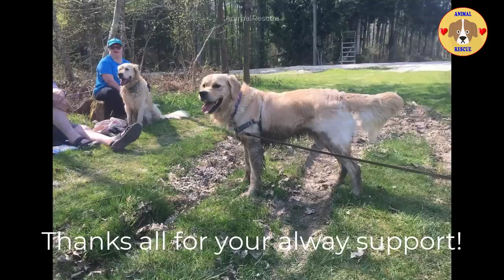Heartbreaking of a Golden Retriever dog was abandoned after many years serviced his heartless owner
I thought I am strong enough, that I am a rock, that nothing can break me, that I can handle it all. But this image really did me in, totally broke my heart.
I got a call from guy I know – Come see something, come fast… He explained to me they came this morning in front of this house. They were given food and water. And now, the golden retriever is not going anywhere. He believes this is his home. And stray dog is not leaving the golden retriever side. Retriever is about 10 years old. He is NOT a stray. Someone kicked him out of their house and their life. Thrown out at old age!!!
Special thanks to: Fahrudin Caki Bravo